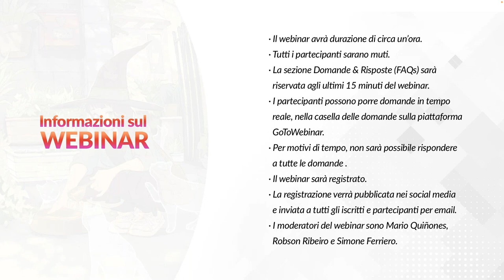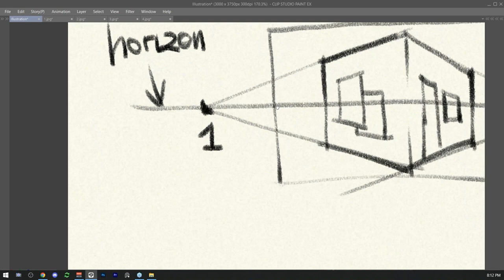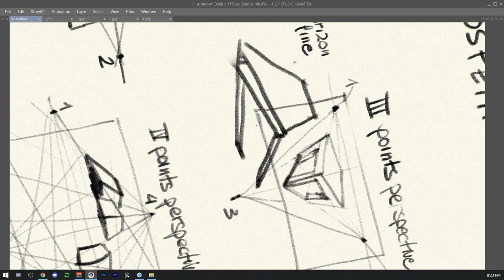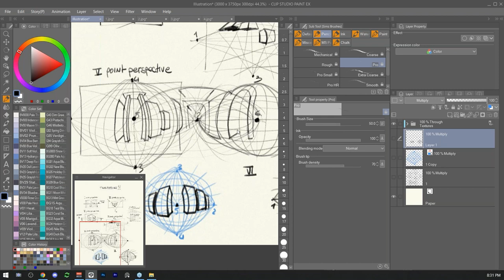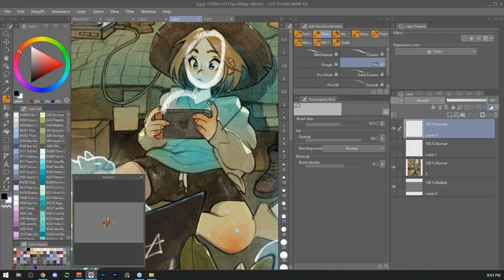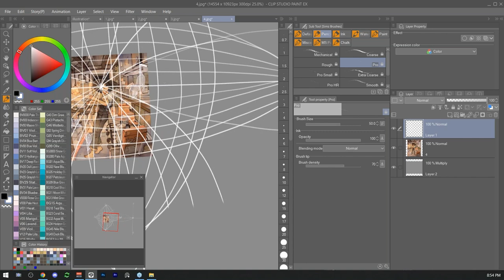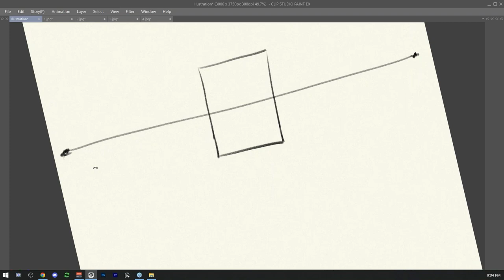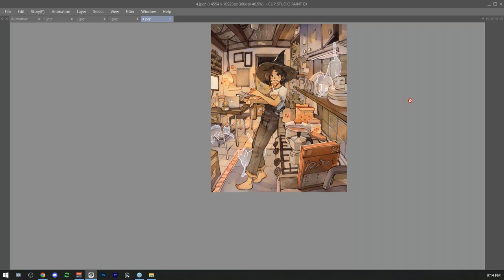Creazione di prospettive uniche con Clip Studio Paint con Simone Ferriero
(This webinar is in Italian)

Durante questo webinar parleremo di prospettiva, da quella ad un punto fino a quella a quattro punti e come usarla efficacemente durante la creazione di un'illustrazione. Alla fine della presentazione, ci sarà una sessione di domande e risposte.

Informazioni sul presentatore:
Mi chiamo Simone o SimzArt sui social, sono un illustratore e fumettista. Disegno utilizzando Clip Studio Paint ed acquerelli digitali. Ho recentemente iniziato un nuovo progetto chiamato "Ghost Cats and Tea" al momento pubblicato su Webtoon.